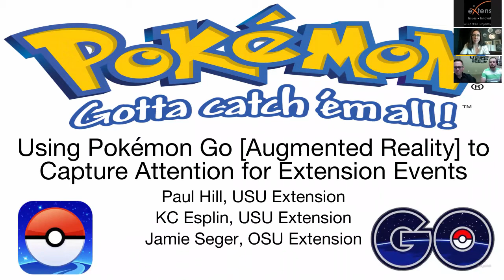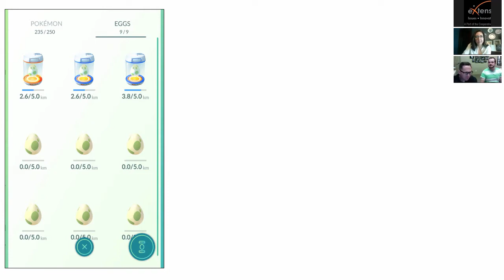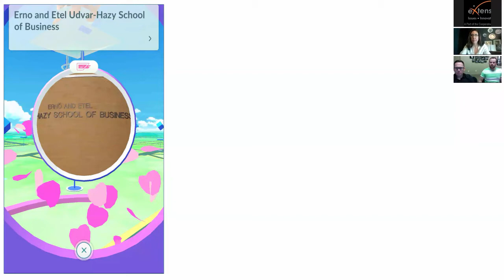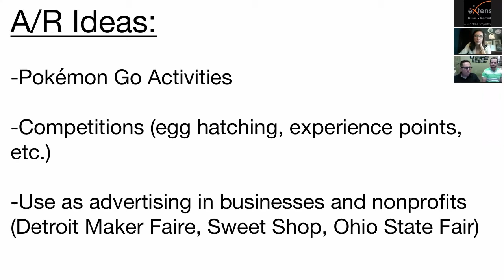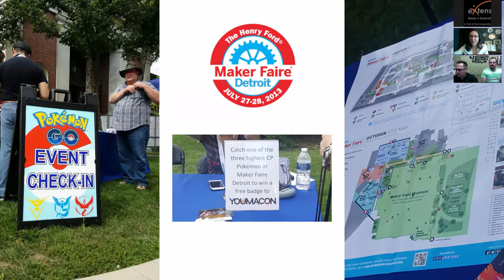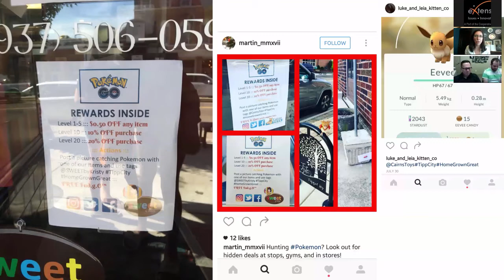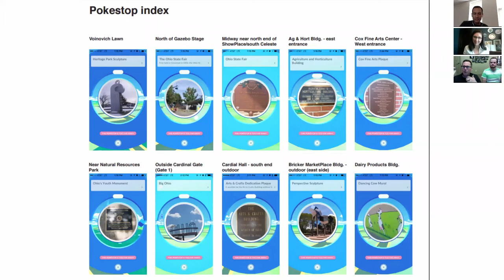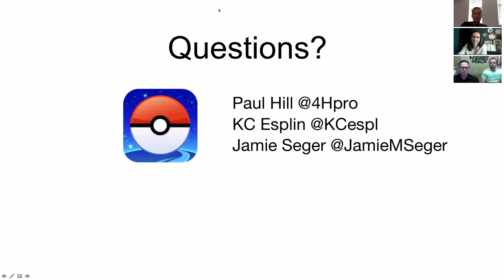Gotta Catch 'Em All: Using PokémonGo [Augmented Reality] to Capture Attention for Extension Events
What is PokémonGo? What is augmented reality? Ed Tech Learning Network leaders Paul Hill and Jamie Seger, along with Utah State University Collegiate 4-H President KC Esplin, discuss the PokémonGo craze during this eXtension webinar. Walk-through how to play PokémonGo, see examples of use by businesses and non-profit organizations, and learn how Extension professionals can use this viral game to draw people to Extension events and offices.